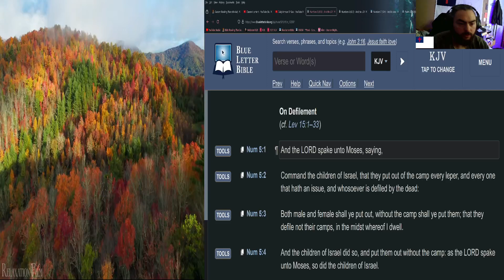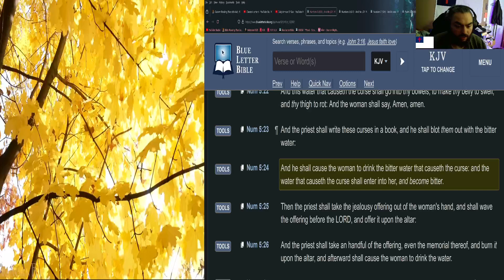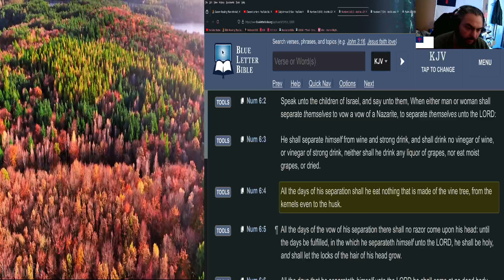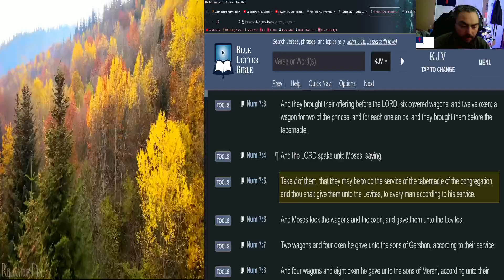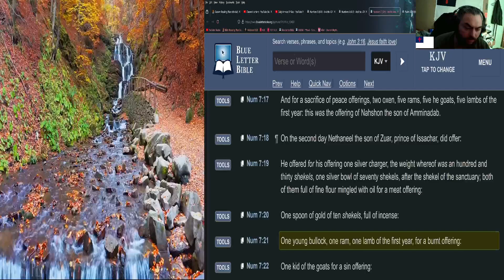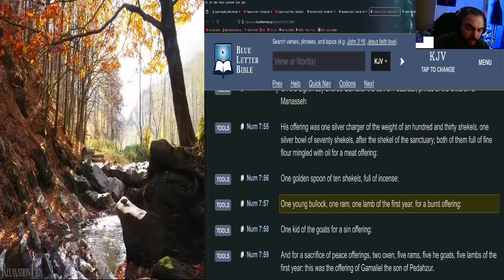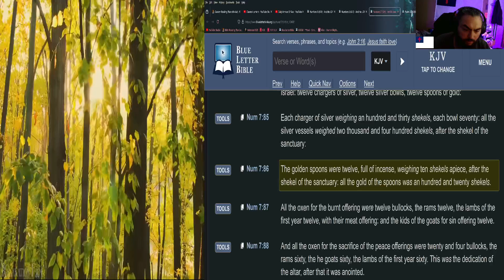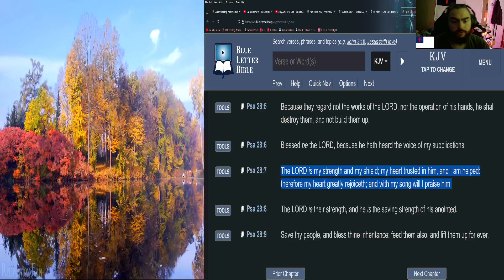Old Testament in 150 Days: (Day 28)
In this reading plan, we will read through the Old Testament and Psalms in 150 days!

☀️Day:
►28

📅Today's Bible Reading Plan is:
►Numbers 5-7; Psalm 28 (King James Bible)